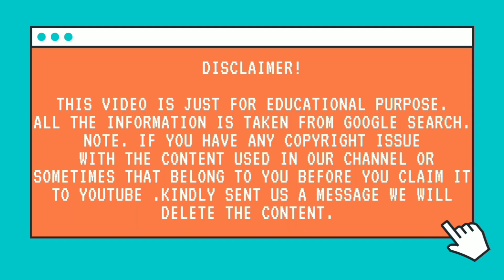Holly Luyah (Instagram star) Wiki, Bio, Boyfriend, Family,@SkyASCreation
Holly Luyah is an instagram star and fashion model.